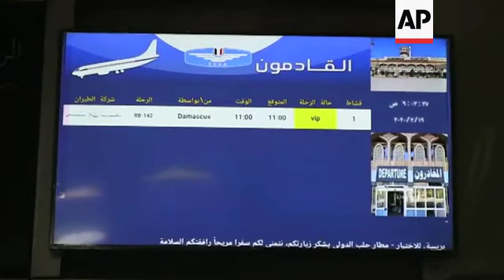Flights resume between Syria's two largest cities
(19 Feb 2020) A Syrian commercial flight landed at Aleppo airport on Wednesday from Damascus, marking the resumption of domestic flights between Syria's two largest cities for the first time since 2012 - even as nearby, the government's onslaught continued with airstrikes reportedly hitting several rebel-held towns and villages.
The flight carrying Syrian officials and journalists was a symbolic message from President Bashar Assad's government, days after its forces consolidated control over the northwestern province of Aleppo and seized the last segments of the strategic M5 highway linking Aleppo to Damascus.
The motorway between Syria’s two biggest cities was being repaired and was scheduled to reopen in coming days, for the first time in eight years.
Backed by heavy Russian air strikes, government forces have for weeks been pushing a crushing military campaign to recapture the Aleppo countryside and parts of neighbouring Idlib province in northwestern Syria, the last rebel-held areas in the country.